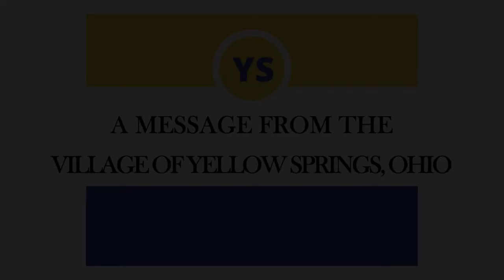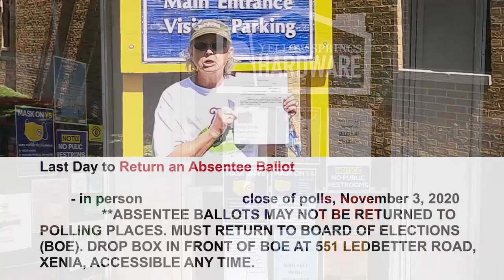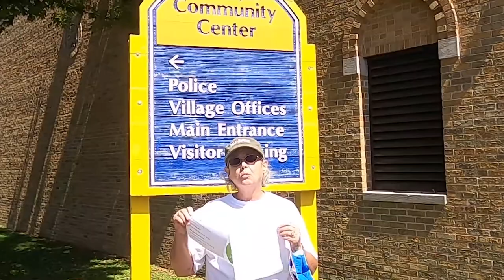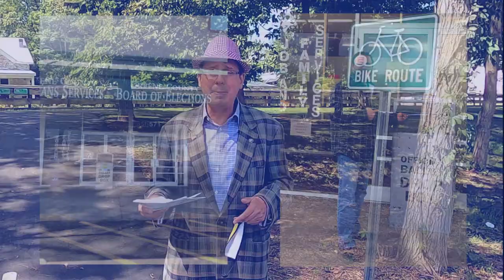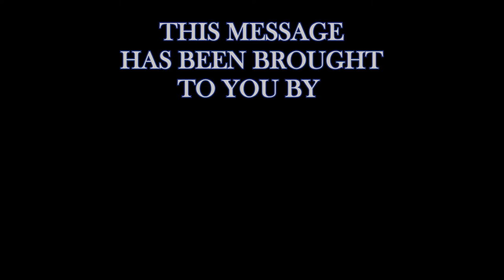2020 VOTE PSA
2020 VOTE PSA